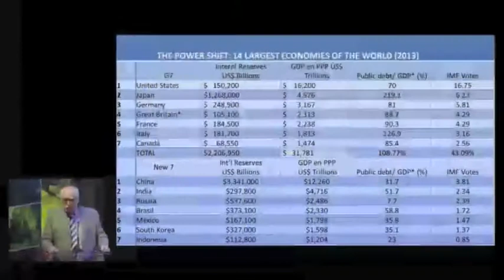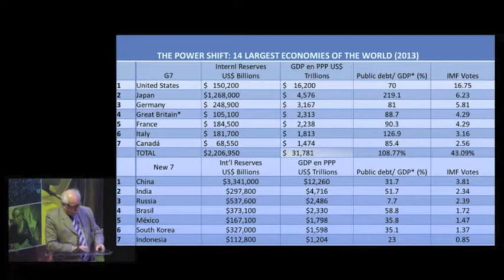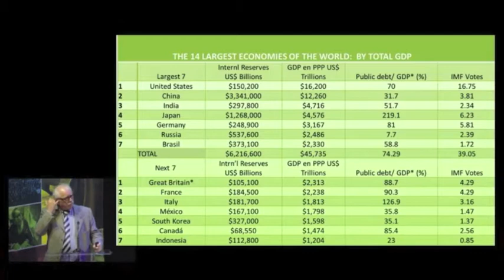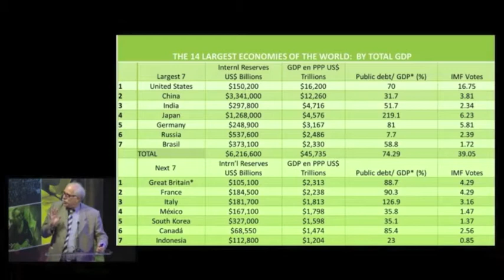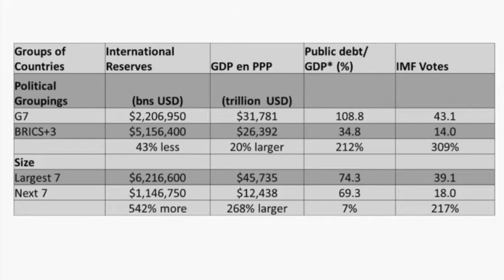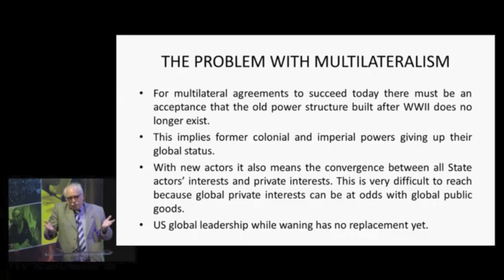The Corporatization of Governance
Noted Peruvian economist Oscar Ugarteche of the National Autonomous University of Mexico and Latindadd explores corporate influence on global governance, in this Virtual Teach-In from Regions Refocus 2015. Excerpted from the launch of Regions Refocus in January 2015 at the Ford Foundation, this 9-minute video provides incisive analysis about what Ugarteche calls "the crisis of multilateralism," useful for the uninitiated and old UN hands alike.